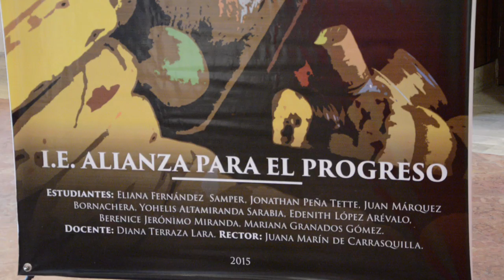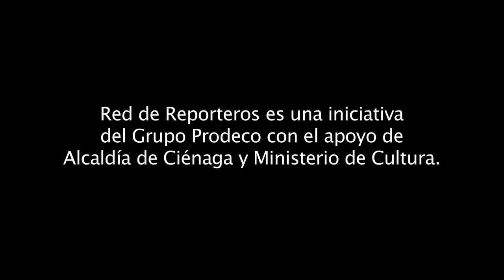Muestra Final Jóvenes Cámaras Acción!, Ciénaga - Magdalena 2015